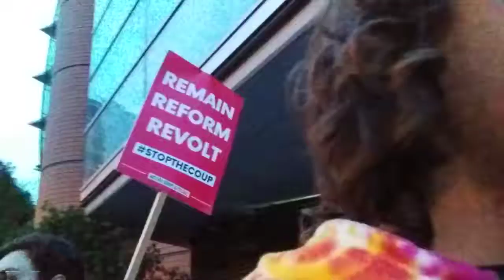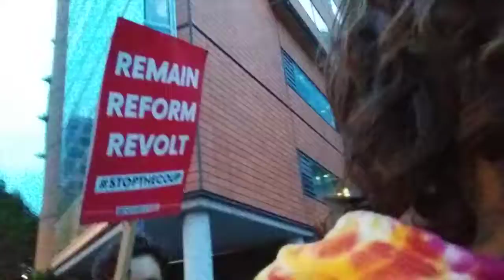Save All Uninterest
Save all uninterest to Boris fallout in London.